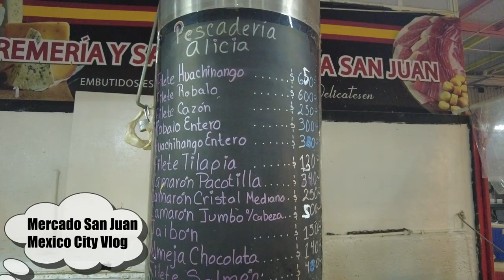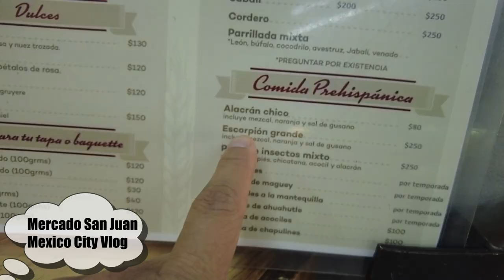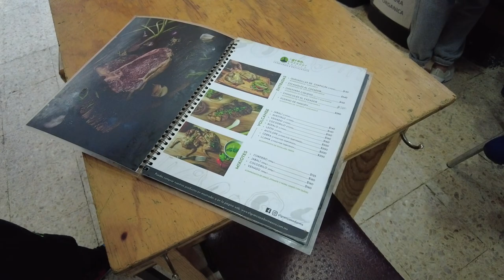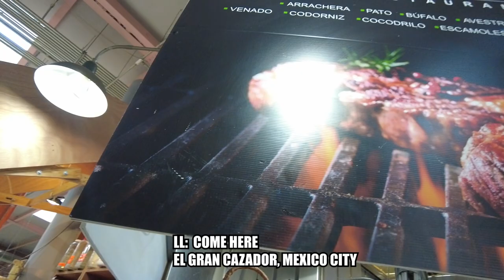We eat SKUNK - Mercado de San Juan - Mexico City street food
We eat skunk at Mercado de San Juan in Mexico City. I invite local Mexicans to try skunk meat for the first time. Watch our reactions. This is Mexico City street food. Mexico City vlog.
Mercado de San Juan is located in Colonia Centro, CDMX. A place where you can eat exotic foods and traditional Mexican cuisine.
Restaurant in this video: El Gran Cazador, traditional Mexican and exotic foods.
Special thanks to Mexico City's Jessica, Daniela, Elena, Vicki, Fernando, Sebastian, & Carlo for appearing in this video.

The Laughing Lion - Travel Vlogs
Filmed by The Laughing Lion, edited in Adobe Premiere Pro. Camera used: DJI Pocket 2.